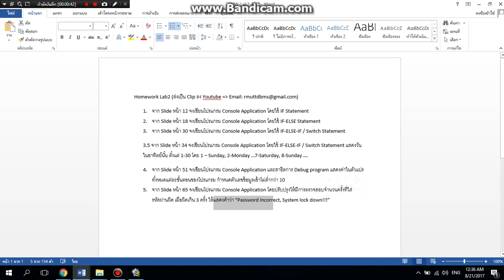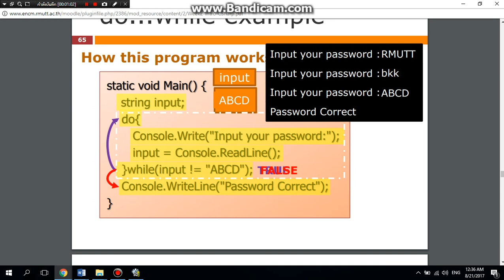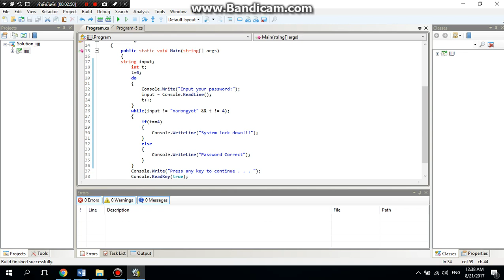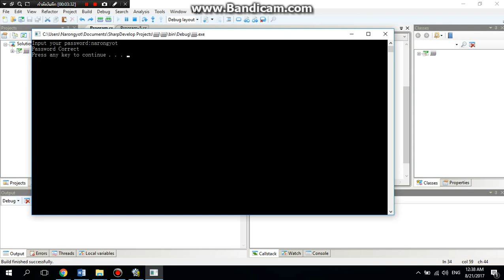Lab:2 Advanced computer programming/System lock down!!!